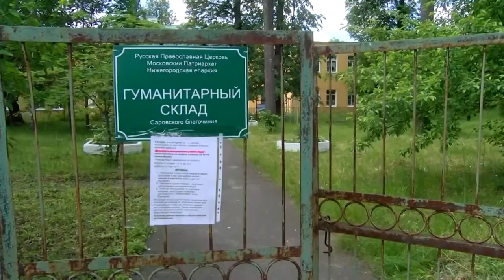Мрачная дата истории